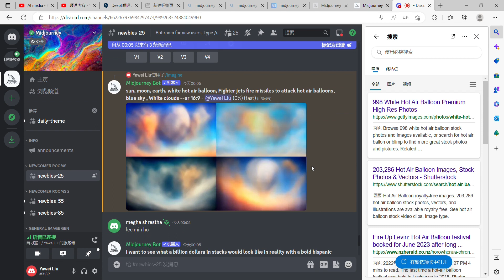How to use AI to generate background images？（midjourney）